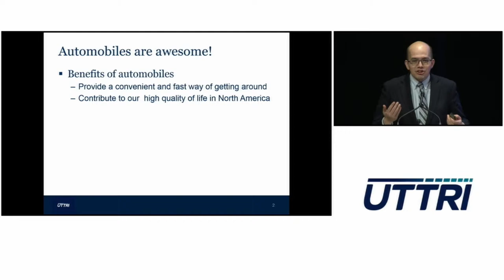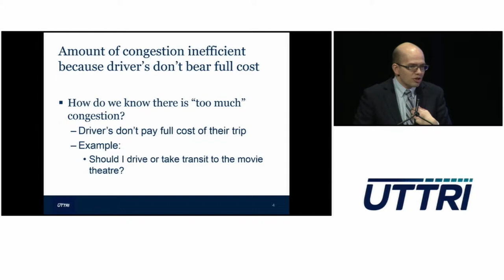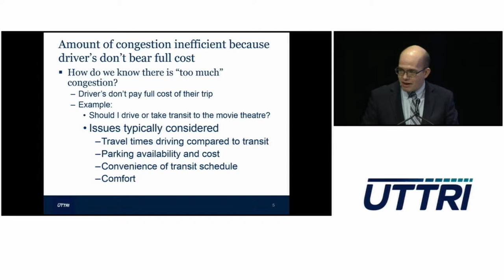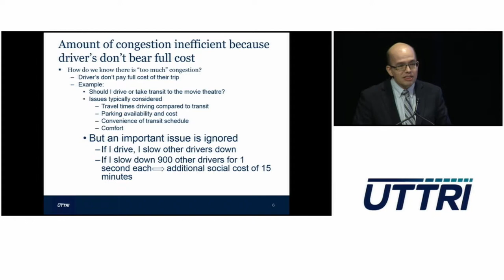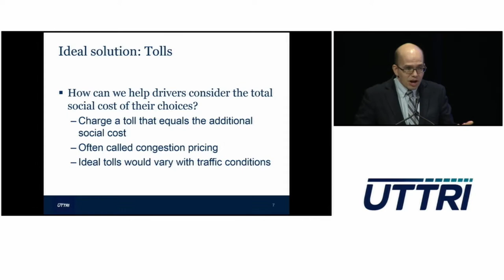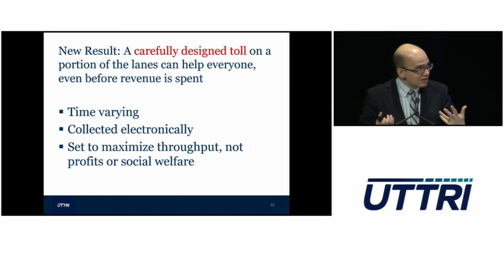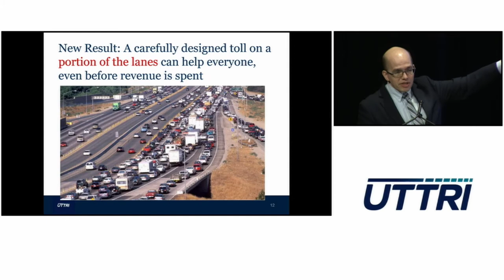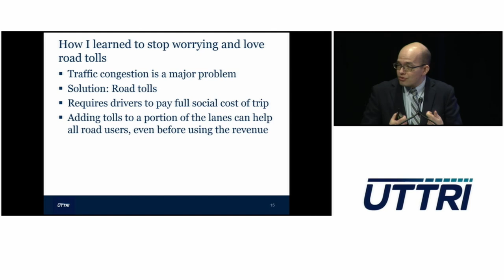Prof. Jonathan Hall - How I Learned to Stop Worrying and Love Road Tolls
#7 of 9. UTTRI presentations at the Canadian International AutoShow, John Bassett Theatre, Toronto, February 20, 2019. Video courtesy 2019 Canadian International AutoShow.

1. Dr. Judy Farvolden, UTTRI Executive Director, opened the event with an introductory presentation about UTTRI and its mission of making transportation research meaningful and useful, "Preparing for 21st-Century Transportation in the Toronto Region: How it can be awesome".

2. Professor Eric Miller, Director, UTTRI and Professor, Civil Engineering, “Exciting Things are Happening in Transportation in the Toronto Region …”.

3. Professor David Wolfe, Munk School of Global Affairs & Public Policy, “The Future of Ontario’s Automotive Sector in the Age of Digital Disruption”.

4. Keenan Burnett, Team Lead of aUToronto, MASc Candidate, UTIAS, “aUToronto”.

5. Ted Graham, Head of Open Innovation, GM Canada, “From Car Manufacturer to Mobility Disrupter: How General Motors is Transforming its Business Model”.

6. Dr. Mehdi Nourinejad, Rotman School of Management, “Autonomous Vehicle Parking”.

7. Professor Jonathan Hall,  Economics, “How I Learned to Stop Worrying and Love Road Tolls”.

8. Ryan Lanyon, Chair, Automated Vehicles Working Group, City of Toronto, “Self-Driving to a Better Future: Harnessing Automated Vehicles for Public Good”.

9. Dr. Judy Farvolden, Executive Director, UTTRI, Closing remarks.